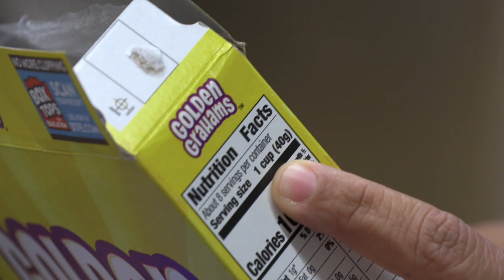Nutrition Tip #1 - Portion Control with Faithea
Are you eating what you think you are supposed to?  Sometimes the size serving isn't what you think.  Join Faithea as she guides you through adjusting for portion sizes.